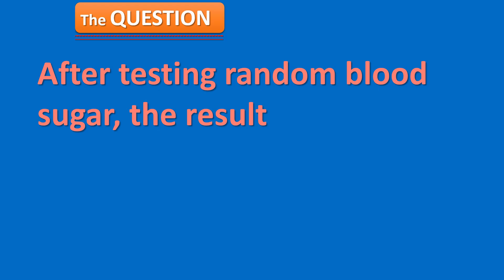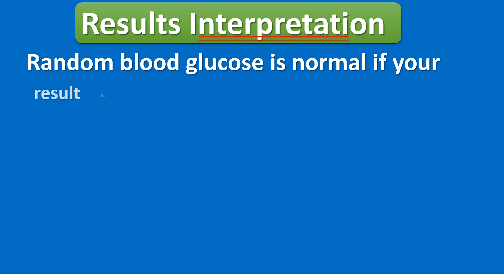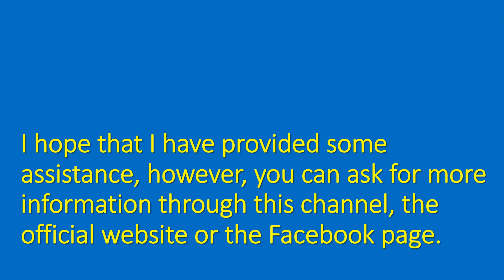My Random Glucose 166, Does A1C Test Required?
After testing random blood sugar, the result was 166, so that my doctor ask me to test HBA1C, hope I am not diabetic, what do you think?